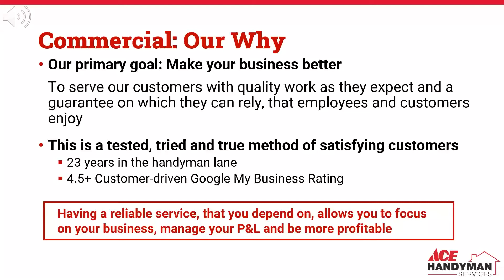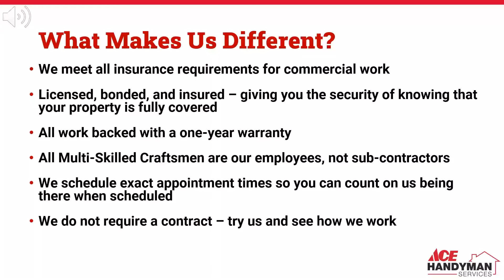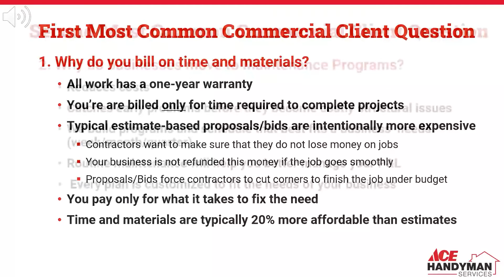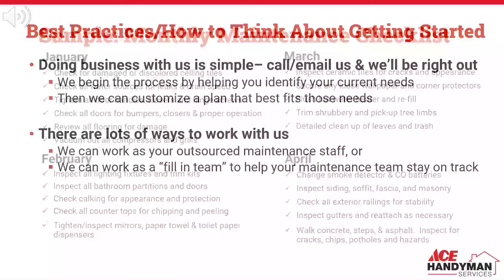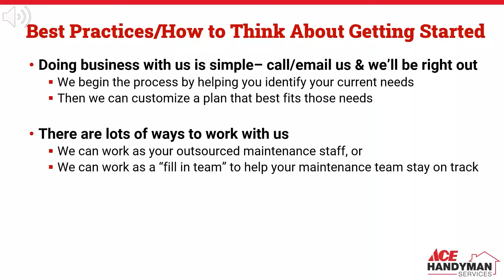Commercial Handyman Services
High Commercial Handyman Services value proposition. Keep your property In best conditions with the best handyman service around.

Ace handyman Services Fairfield Connecticut specializes on Commercial repairs, improvement and maintenance.

We are fully insured, bonded, background check with a great 1 year warranty .

Book on line or call ua today.